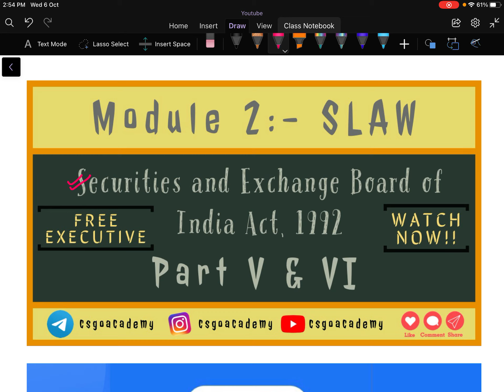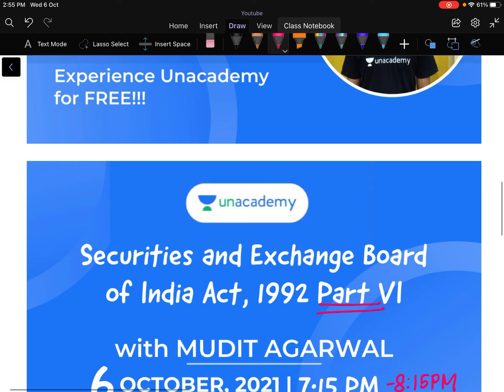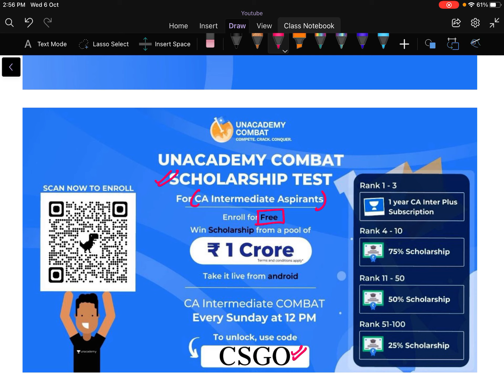💥CS Executive | Securities and Exchange Board of India Act, 1992 | Part V & VI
Topic: Securities and Exchange Board of India Act, 1992 Part V

Topic: Securities and Exchange Board of India Act, 1992 Part VI

Or,
1. Download Unacademy Learner App From Playstore/Appstore.
2. Search "Mudit Agarwal" & Follow It.